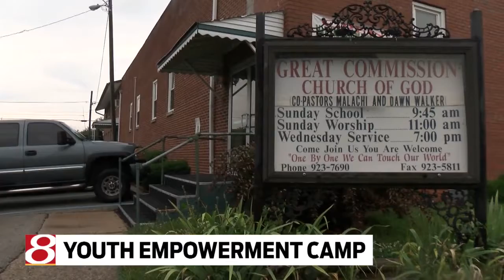Youth empowerment camp